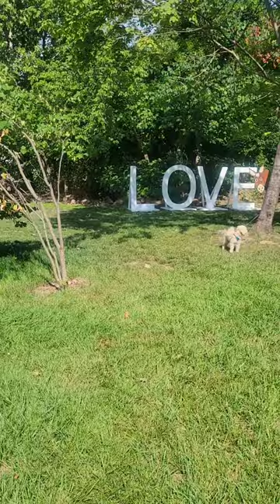Cartoon and Poodle Miniature